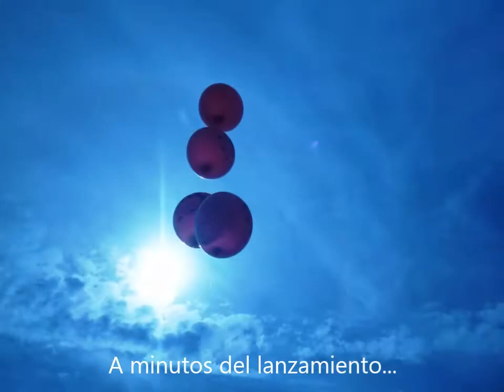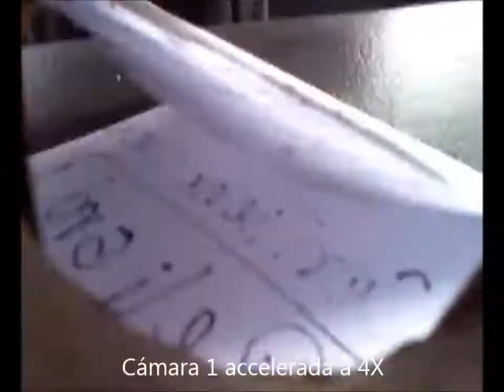jano1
Sonda lanzada desde Quinta de Tilcoco sexta región . Proyecto Astronomía Sexta Región.Rengo